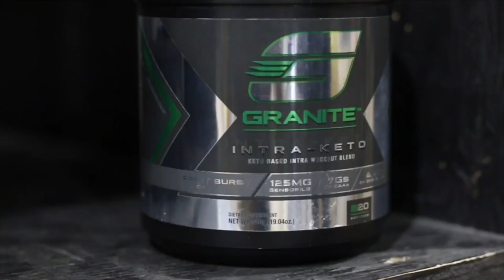FULL DAY OF EATING IN BODYBUILDING PREP: REFEED EDITION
NEW PROGRAM COMING SOON!

Feedback on this style of video is much appreciated... I will be dramatically increasing the quality of my videos very soon, but I would love to know whether you prefer the candid style or the professional one (e.g., the Granite intro versus me talking into the camera).